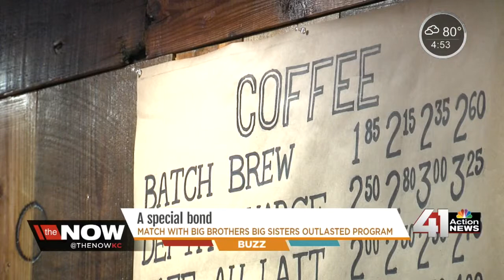Special Big Brothers Big Sisters match outlasts program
Lauren Cunningham and her 'Little' Gaelynn Patton were matched by Big Brothers Big Sisters eight years ago. A recent college grad, Patton isn't so 'little' anymore.

41 Action News, KSHB, brings you the latest news, weather and investigative reports from both sides of the state line.